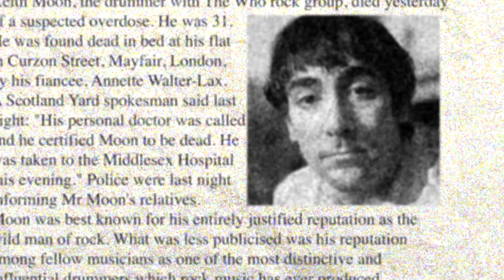The Who Glastonbury Festival UK 28th June 2015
The Who
Glastonbury Festival
Worthy Farm , Pilton
Somerset , UK

28th of June 2015

Intro
Who Are You
The Seeker
The Kids Are Alright
I Can See for Miles
My Generation
Pictures of Lily
Behind Blue Eyes
You Better You Bet
Pinball Wizard
See Me, Feel Me / Listening To You
Baba O'Riley
Band Intros